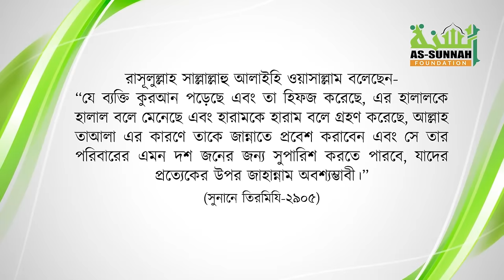সন্তানকে কীভাবে কুরআনে হাফেজ বানাবেন? হাফেজে কুরআনের ৫টি বিশেষ মর্যাদা